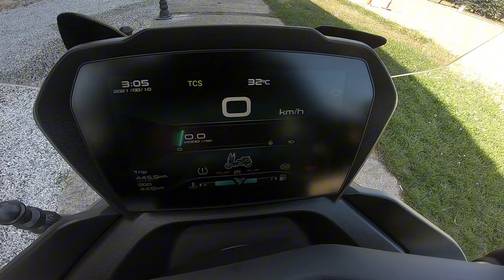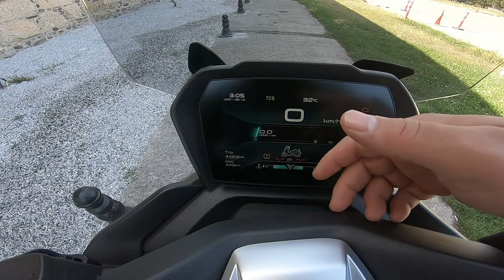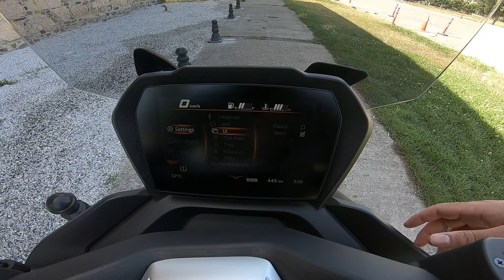Dolu Dolu Çin Geldi / 2024 Voge SR 3 / Detaylı İnceleme / Ne Dersin Alınır Mı?